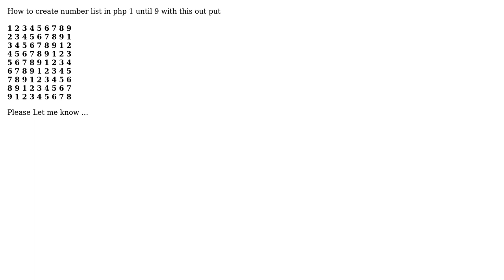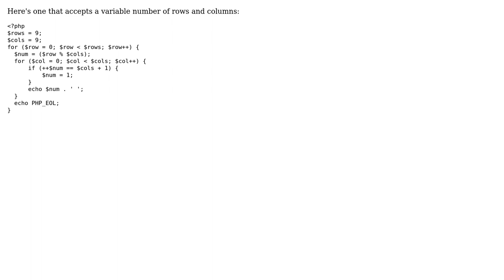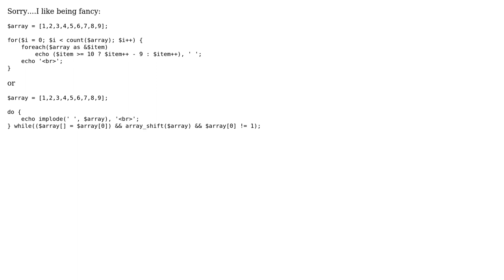How to create number list 1 until 9 and plus 1 at another row in php? (3 Solutions!!)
How to create number list 1 until 9 and plus 1 at another row in php?

With thanks & praise to God, and with thanks to the many people who have made this project possible! | Content (except music & images) licensed under CC BY-SA | Music | Images & others | With thanks to user Mike user Hanni user Enstage user Dimas and the Stack Exchange Network Trademarks are property of their respective owners. You are responsible for your own actions.